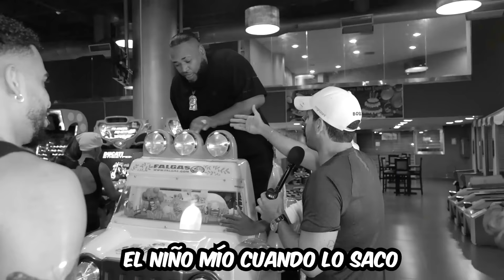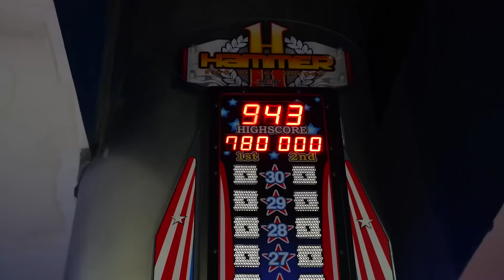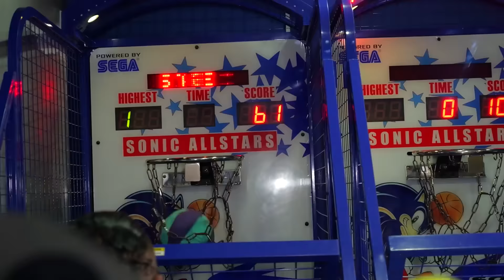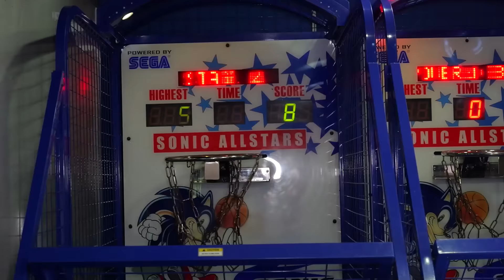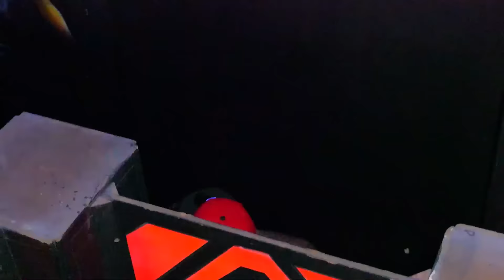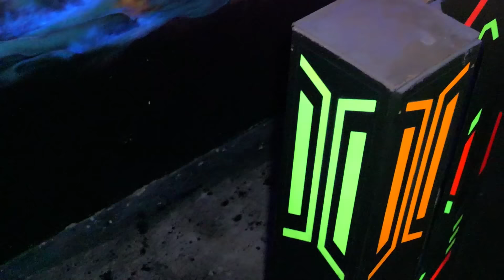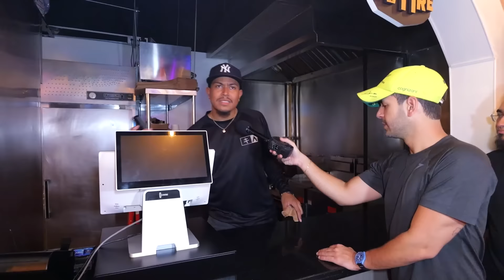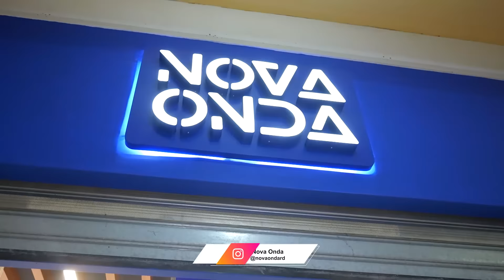DORMIMOS EN UN CENTRO COMERCIAL CERRADO!! *Despertamos al guardián*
ENTRA A NUESTRO GRUPO DE WHATSAPP Y SÉ EL PRIMERO EN VER LOS VIDEOS